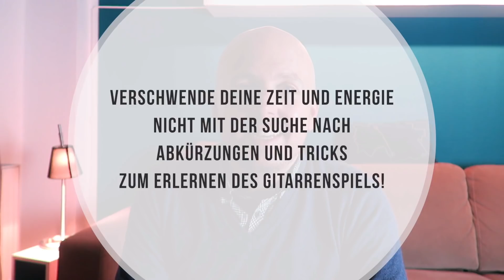Gitarre lernen bester Tipp - Gitarre lernen Anfänger-Tipp - Gitarre Tipp für Anfänger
Heute gibt es mal für alle, die demnächst Gitarre lernen möchten oder gerade angefangen haben, einen Anfängertipp.
Leute, die Gitarre lernen wollen, stellen mir immer wieder dieselben Fragen, haben oft ähnliche Unsicherheiten, worauf es beim Erlernen des Gitarrenspiels ankommt. Oft werde ich gefragt: „Was ist zum Thema Gitarre lernen dein bester Tipp, den du einem Anfänger mit auf den Weg geben würdest?“
Darum geht es in diesem Video: Mein bester Gitarren-Tipp für Anfänger, der auch dir weiterhelfen könnte, wenn du gerade dabei bist oder vorhast, Gitarre zu lernen.

📸MEIN VIDEO-EQUIPMENT